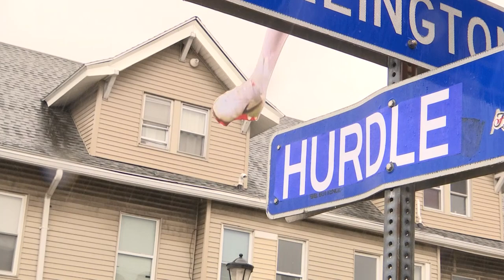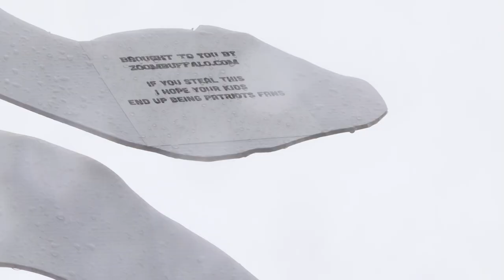Josh Allen cutout draws attention at “Hurdle Ave.” intersection